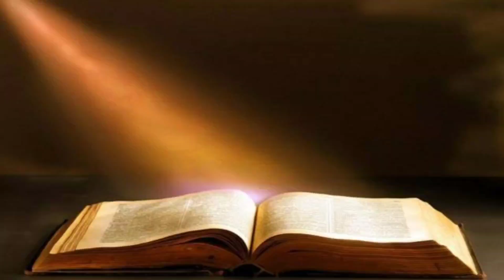JULY 15, 2024 PAMALANDONG (GOSPEL AND REFLECTION) ABP MARTIN S.JUMOAD ARCHDIOCESE OF OZAMIS